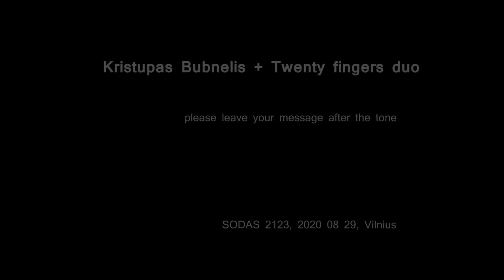Kristupas Bubnelis – please leave your message after the tone (DAR, 2020)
DAR REZIDENTAI @ SODAS 2123
Kristupas Bubnelis (LT/UK) / Twenty Fingers Duo (LT)

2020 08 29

„please leave your message after the tone“
kūrinys smuikui, violončelei ir elektronikai
kompozitorius : Kristupas Bubnelis
smuikas : Lora Kmieliauskaitė
violončelė : Arnas Kmieliauskas
elektronika : Elias Peter Brown (US)